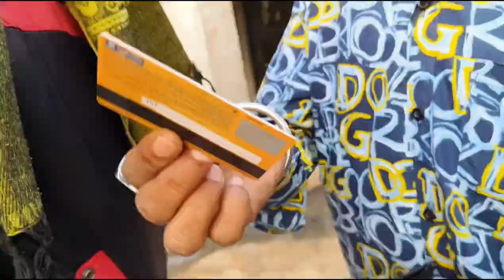gunga bhi bolane Laga//Sushma Joshi vlogs